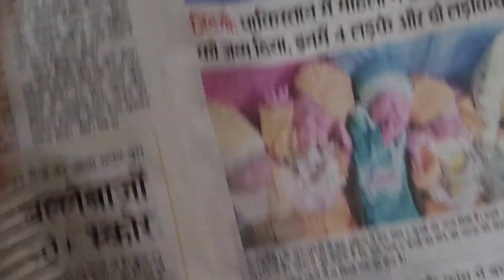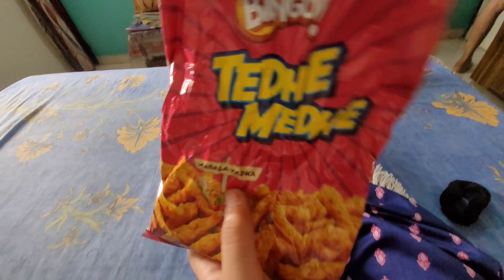Aaj mene Khaye special Golgappe It's Different 🍘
- Golgappe
- Street Food
- Food Review
- Vlog
- Foodie
- Indian Street Food
- Chaat
- Food Vlog
- Yummy
- Tasty